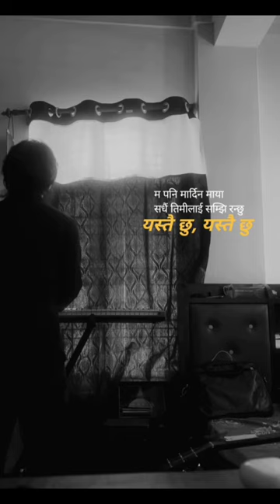K Garu (Releasing Soon)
Thank you Kshitij for the edit